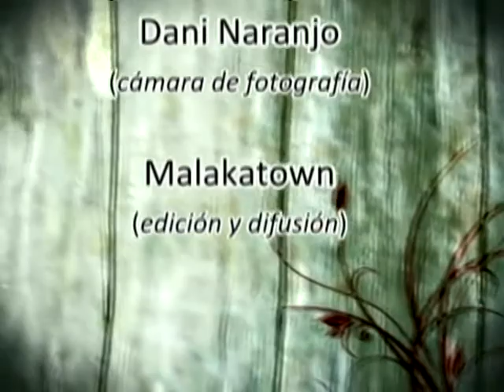"Ya son las 10..." ...vamos a ensayar con la comparsa "Zamarrilla". 2/2 P ROGRAMA 11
PROGRAMA 9:
...vamos a ensayar con la comparsa "Zamarrilla"